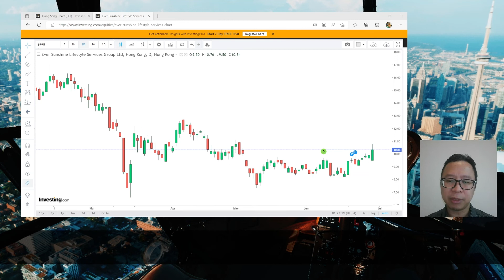【選股王】旭輝永升走強 有望上試11元以上水平